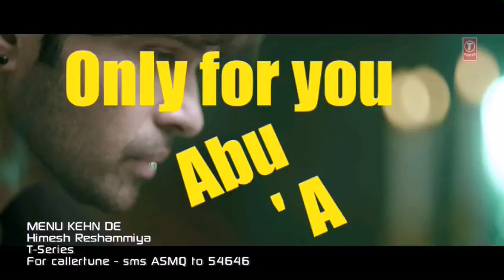Abu TaherAT+A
romantic